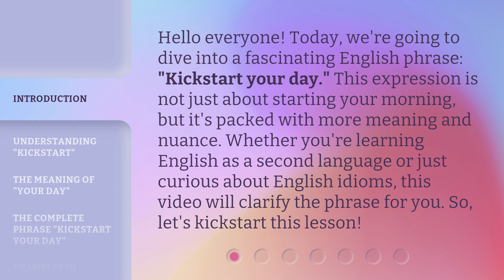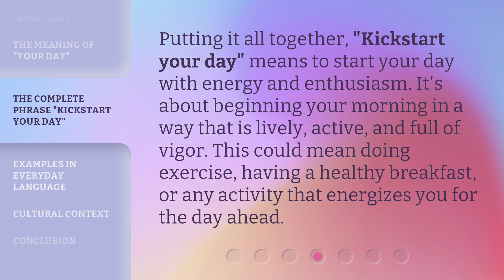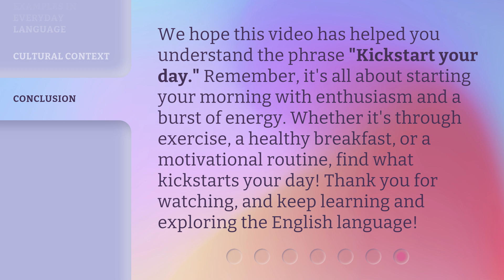Kickstart Your Day: Unraveling the Phrase for English Learners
00:00 • Introduction - Kickstart Your Day: Unraveling the Phrase for English Learners
00:34 • Understanding "Kickstart"
01:05 • The Meaning of "Your Day"
01:24 • The Complete Phrase "Kickstart Your Day"
01:47 • Examples in Everyday Language
02:15 • Cultural Context